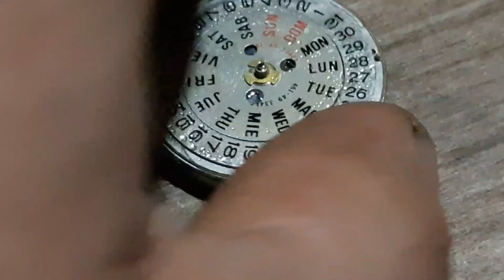achei um relógio automático no lixo e arumei